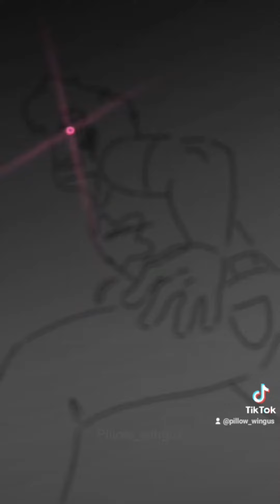More su animations (tiktok)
woops sorry i haven't posted for a while 🥶🥶💀😱
ill work on another animation meme soon i swear 🥶🤯

if you didnt already know i dont post much on youtube anymore lol so go follow me instagram and tiktok !!